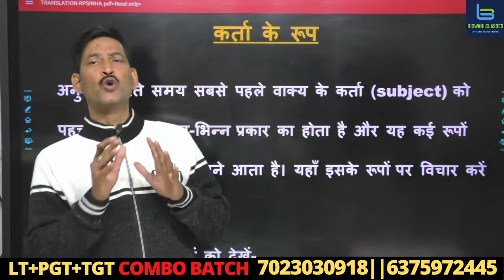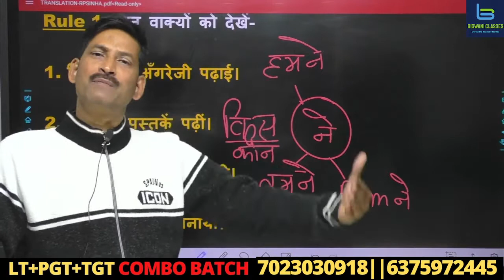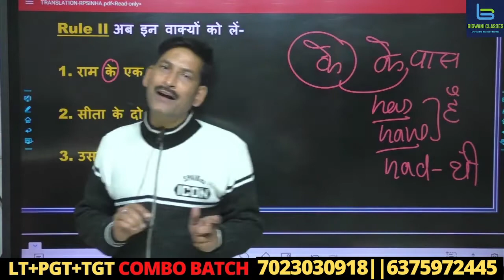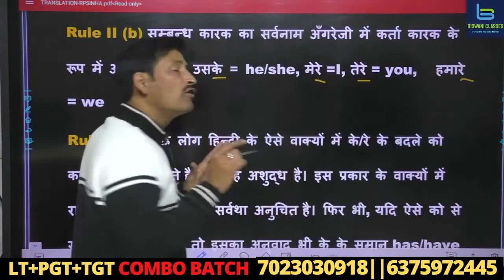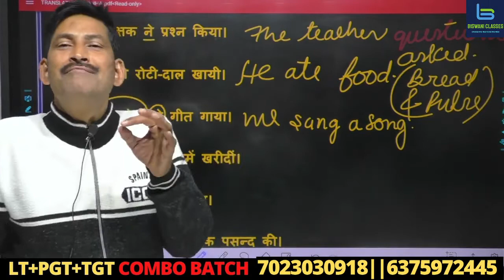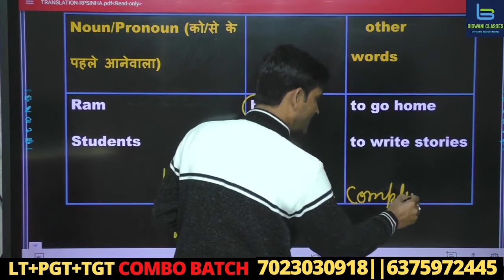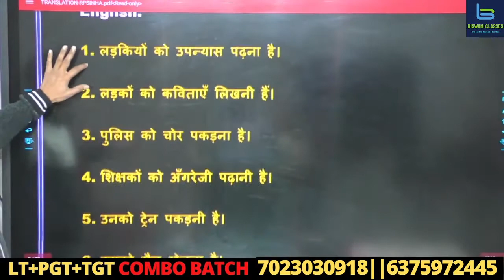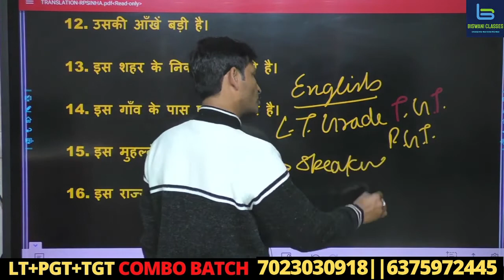Translation tricks, how to translate hindi to english, translation hindi to english By Anil Biswani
Translation tricks, how to translate hindi to english, translation hindi to english By Anil Biswani, Translation tricks, how to translate hindi to english, translation hindi to english By Anil Biswani,

🔴Biswani Classes के साथ सभी Competitive Exams की बेहतर तैयारी के लिए अभी इस Link को Click करें Join Youtube Channel

🛑C.A PDF
🛑C.A Booster